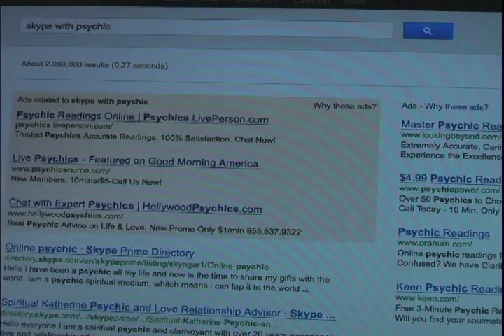My Apartment Is Haunted!!!!!!